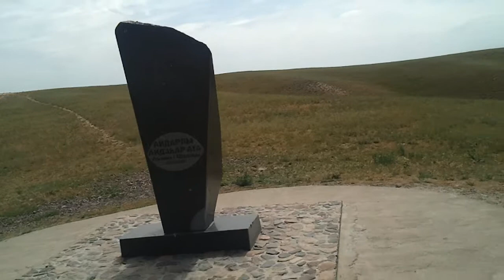Urguntas.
Urguntas - energy connection point.
This rock points to the main place of energy streams connections.
There is a mysterious place where people improves their health.